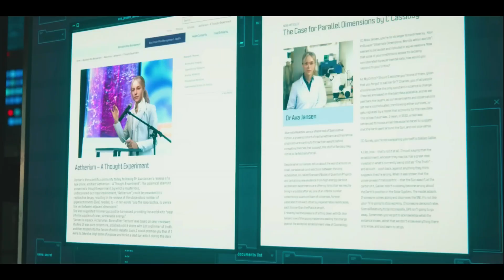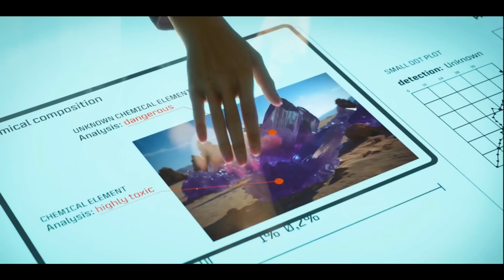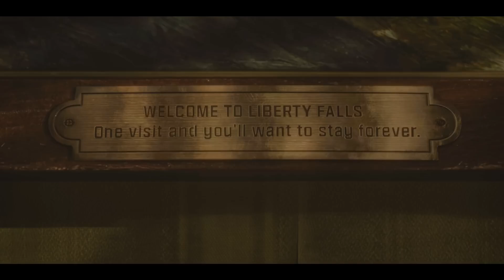Call of Duty: Modern Warfare Zombies (Dark Aether Storyline - All Cinematics)